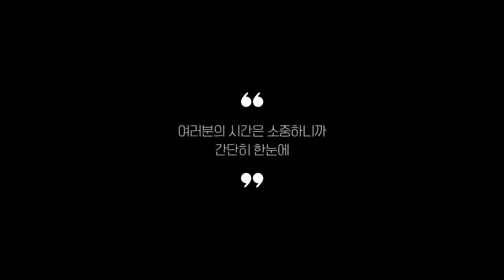사무실온풍기 찾으시나요? 상품리뷰기반 사무실온풍기 추천 BEST 5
0:25
5위
삼성전자 상업용 스탠드 냉난방기 (77만 7천원)

0:37
4위
이노크아든 오면난로 (5만 7천원)

0:48
3위
엔뚜마노 PTC 타워형 온풍기 (6만 9천원)

0:59
2위
에디르 사무실 온풍기 (12만 8천원)

1:11
1위
한일전기 PTC 슬림형 온풍기 (17만 1천원)